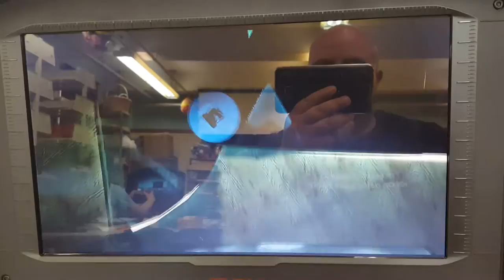Example of a Rube Goldberg style machine in LittleBigPlanet 3